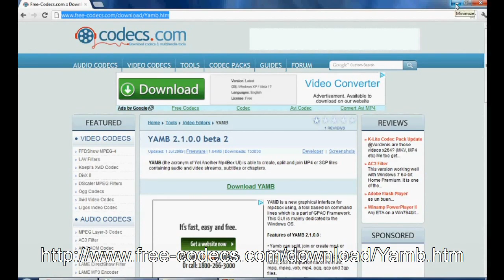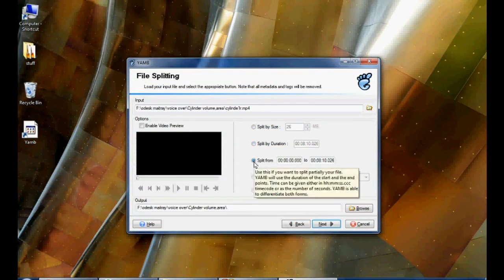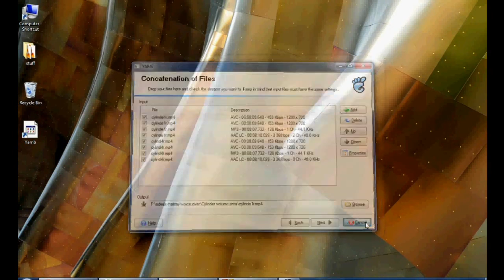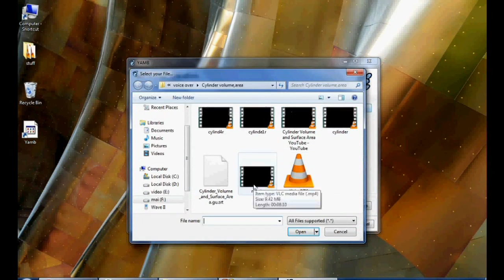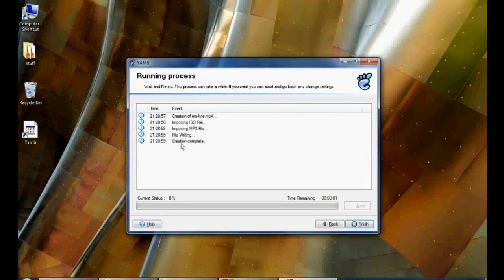How to use Yamb to easily edit/combine/cut audio files | video tutorial by TechyV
Yamb is a nice tool for working with audio and video files. It supports wide variety of file formats including mp3, mp4, 3gp files.

While its a full featured tool, it lacks necessary documentation, however, this ia a very helpful video tutorial which demonstrates how to use Yamb to manipulate audio files.